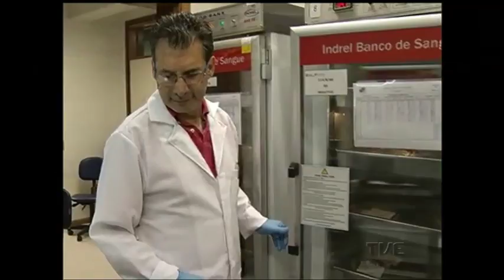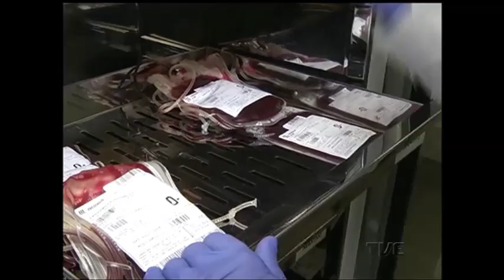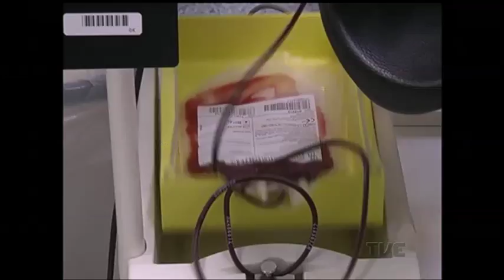Em 12 minutos você pode ajudar a salvar a vida de até 4 pessoas. Doar sangue é simples e seguro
Se você pudesse salvar a vida de quatro desconhecidos usando apenas 12 minutos do seu tempo, você faria? Pois então pode estar a um passo de ser um doador de sangue. Hoje os estoques do hemocentro de Porto Alegre estão precisando da sua ajuda e o processo é muito simples e seguro.